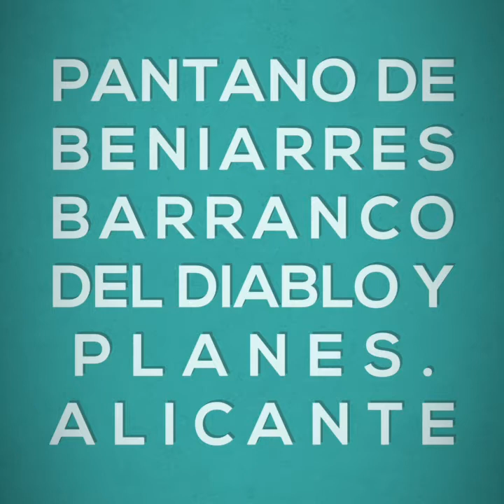Pantano de Beniarres y Planes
El pantano de Beniarrés está en el valle de Perpuchente. Cerca del barranco del infierno al  que lo cruza el río Serpis, y muy cerca de Planes. Alicante.